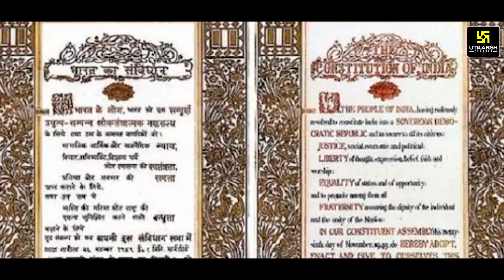महान कर्मयोगी डाॅ. बी.आर. अम्बेडकर (Great Karma Yogi Dr. B.R. Ambedkar) | Dr. Ramesh K. Arora Sir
डॉ. बाबासाहब अम्बेडकर नाम से लोकप्रिय, भारतीय बहुज्ञ, विधिवेत्ता, अर्थशास्त्री, राजनीतिज्ञ, और समाजसुधारक थे। यह आधुनिक भारत के एक महान कर्मयोगी और महानतम व्यक्ति थे। अम्बेडकर विपुल प्रतिभा के छात्र थे। इन्होंने अपने जीवनकाल में बहुत बड़े-बड़े रूकावटों का सामना करते हुए सफलता को प्राप्त किया तथा सभी के लिए एक प्रेरणा बने। तो आज के इस Video में Dr. Ramesh K. Arora सर लेकर आए है इन्ही के बारे में वह जानकारी जो आपके जीवन में जानना बहुत जरूरी है तो अंत तक जरूर देखें।

🛑 डॉ. रमेश के. अरोड़ा सर के मोटिवेशनल वीडियो  की प्लेलिस्ट  के लिए इस लिंक पर  क्लिक करें  👇🏻